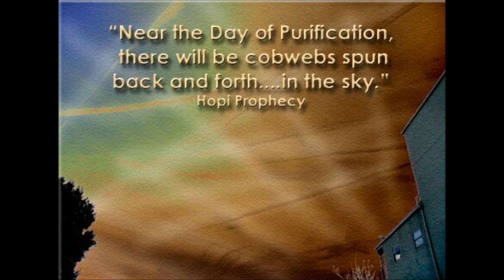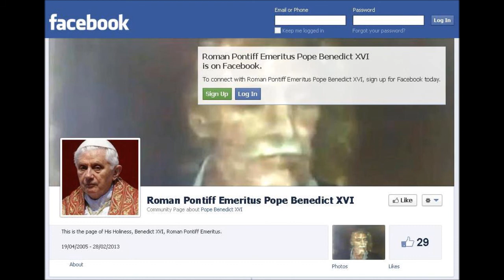BRIANS SONG / WELCOME TO THE NEW AGE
NIBIRU /  BRIANS SONG / WELCOME TO THE NEW AGE